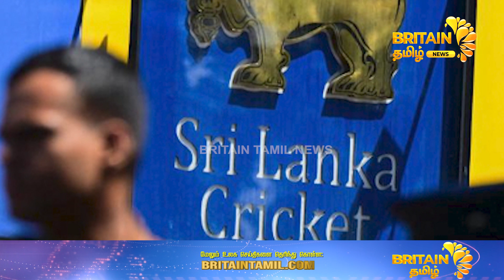இலங்கை கிரிக்கெட் வாரிய தடை நீக்கம் | Ban lifted by Sri Lanka Cricket Board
👑 More Video's